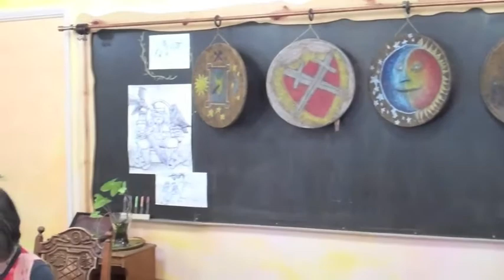Grade 4 and 5 at The City School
Grade 4 and 5 at The City School of Los Angeles is located in Lake Balboa in the San Fernando Valley.  They teach curriculum inspired by Waldorf pedagogy.  The 4th grade learns tales from Norse Mythology.